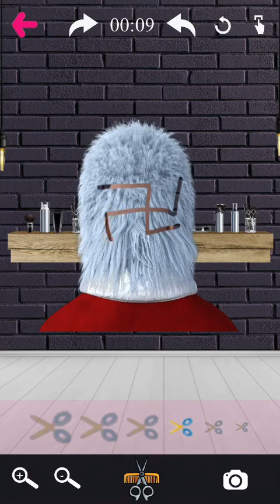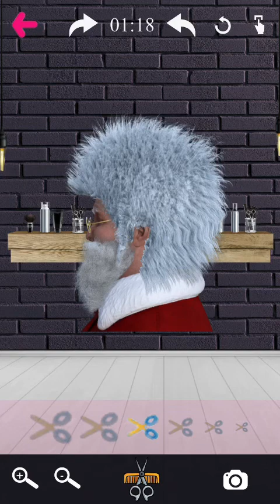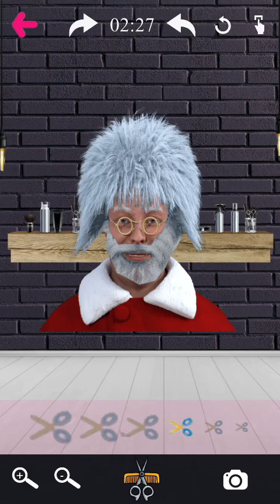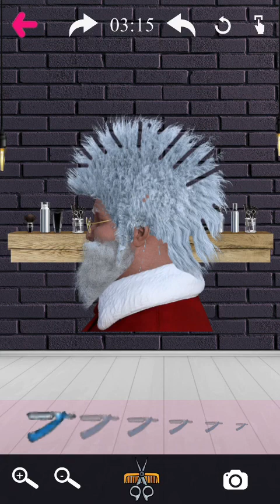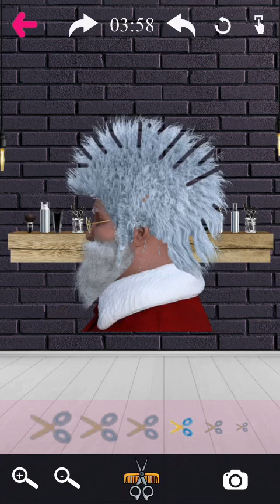Barber Chop Gameplay Walkthrough on Andriod/Ios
Barber Chop Gameplays Walkthrough on Android/Ios,

Best Haircut Styling haircut learning game
Haircut Transformation Game